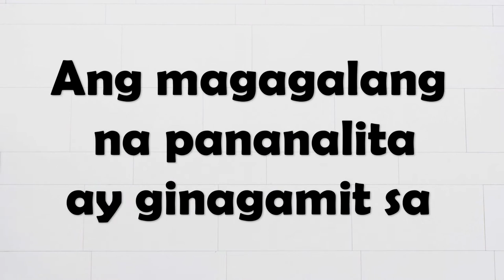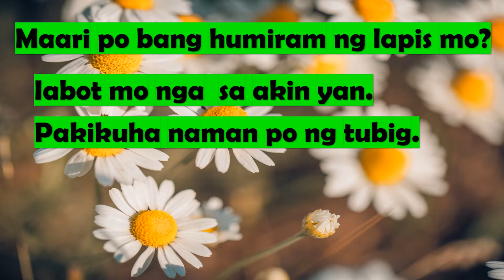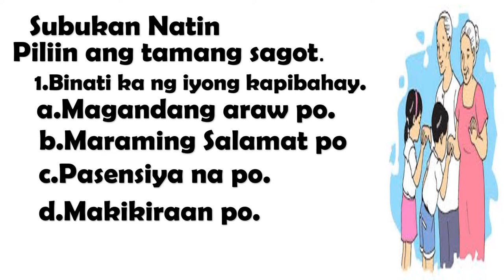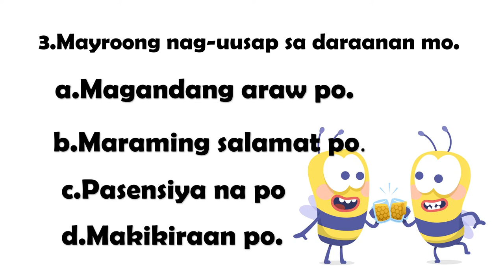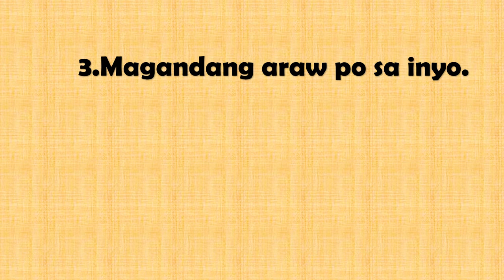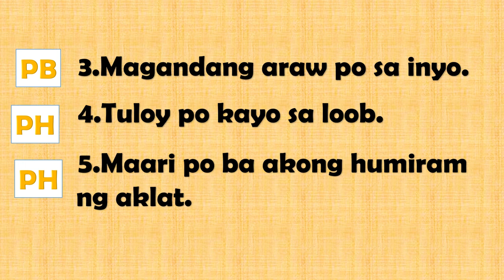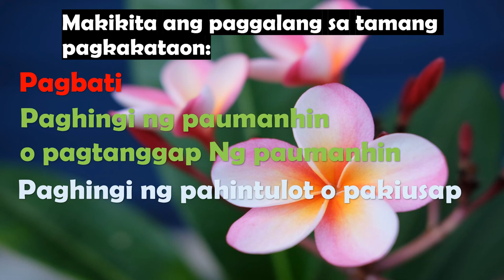MAGAGALANG NA PANANALITA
Kung gusto mo ng copy ng powerpoint presentation ng video na ito ay poydi mo akong iemail .Salamat